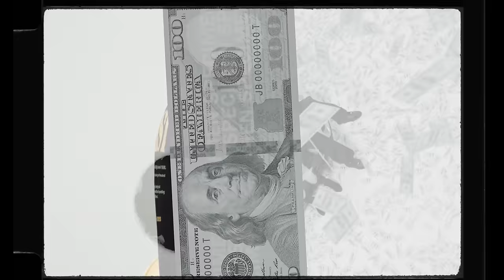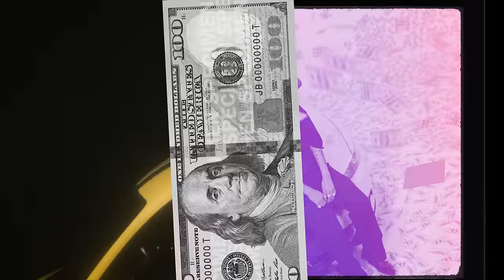CUZ OF YOU - Official Video | IKKA | CHUCK | SANJOY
Check Out the Official Music Video of CUZ OF YOU by Ikka featuring Chuck. Music has been produced by Sanjoy.

🎧 Listen to CUZ OF YOU on all Audio Streaming Platforms:-

Artist : Ikka, Chuck
Lyrics and composition : Ikka
Producer : Arun Tanwar
Directed & DOP : Vaksh (The frame)
Edited : Happy & Vaksh (The frame)
AD - Deepanshu Suryavanshi (The frame)
Female Model : Anshi Soni

Ikka’s Management : Joel William
Hair & Make up : Rohit Diwaker

Casting : Fresco Modelling Management